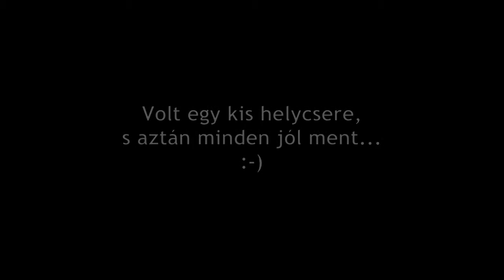HGF - 2011.05.03 - The Cure part2